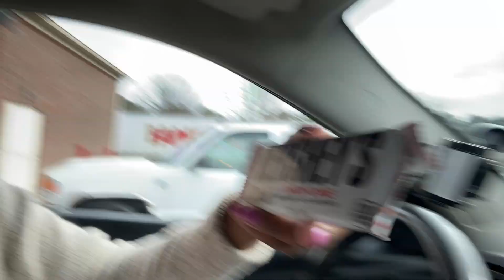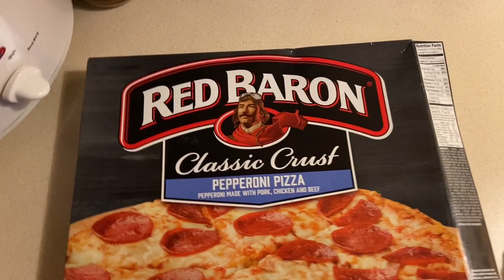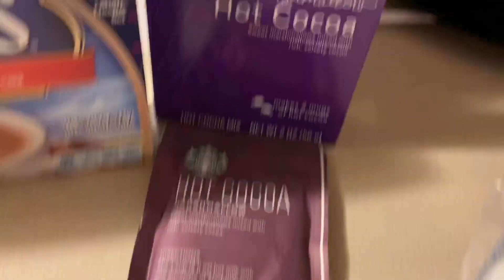Vlog#4 A Day With The Family | Tabitha Marie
Today I’m sharing a vlog if my beautiful family. We are not doing much but I’m sharing❤️

Xoxo Tabitha